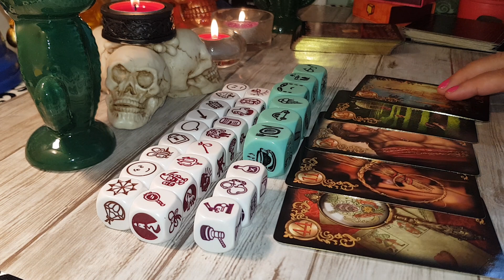SCORPION ZARURI DRAGOSTE 7-14 OCTOMBRIE 2019